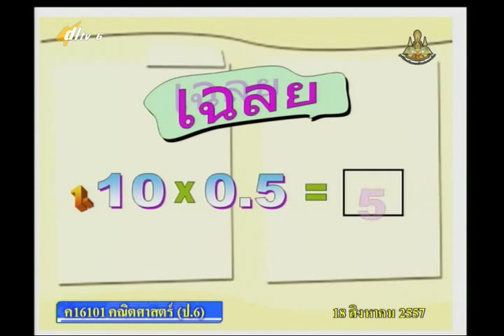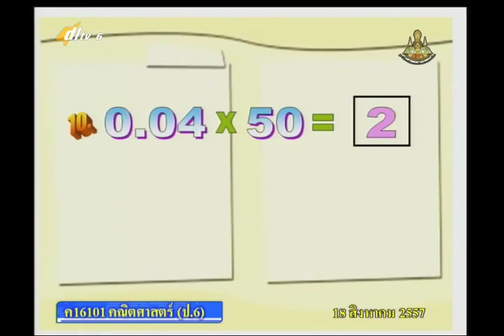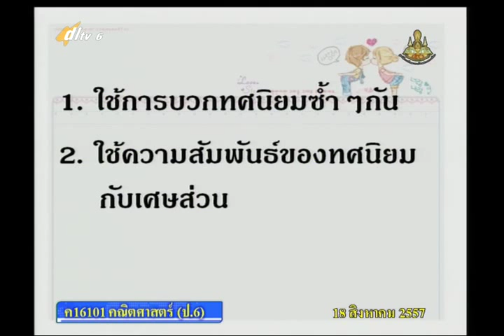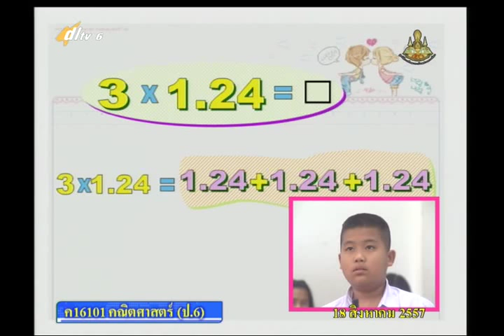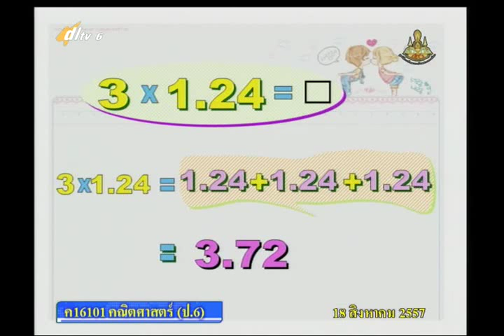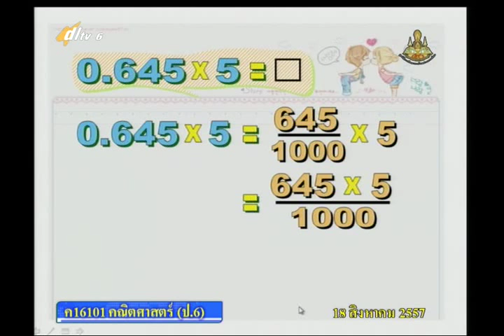057B+6180857+ค+การคูณทศนิยม+mathp6+dl57t1